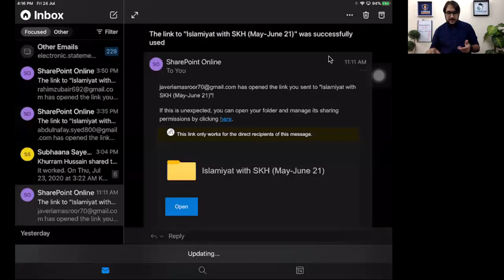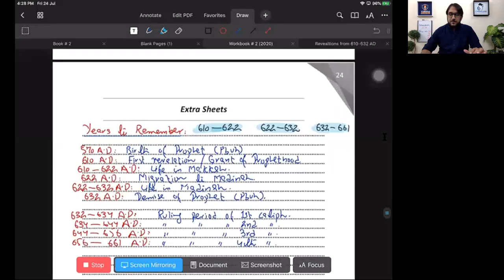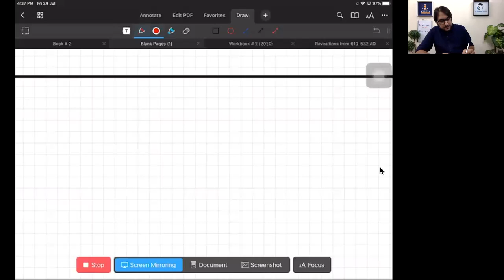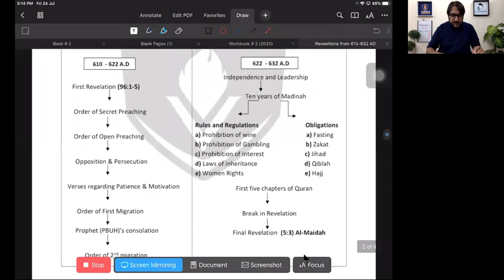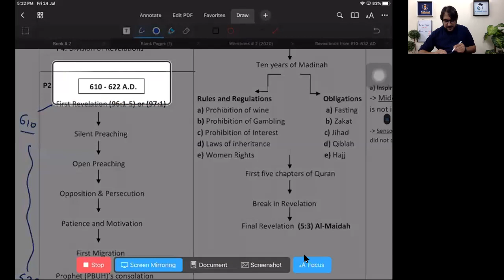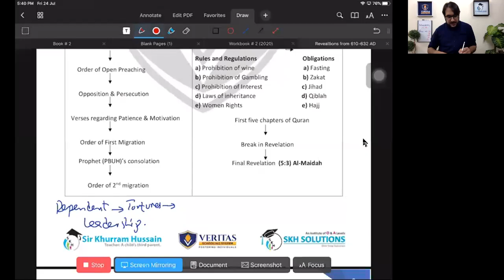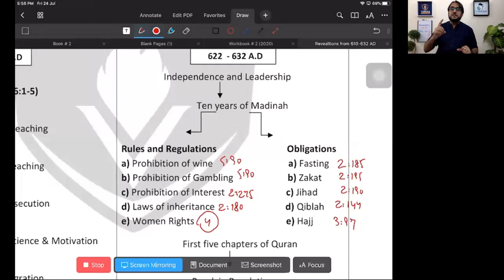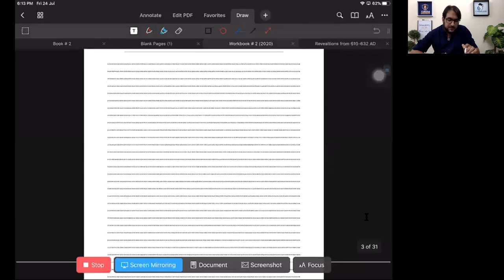Process of Revelations | By Sir Khurram Hussain